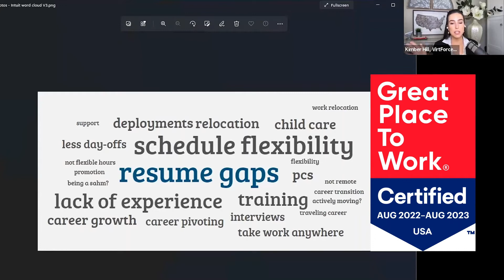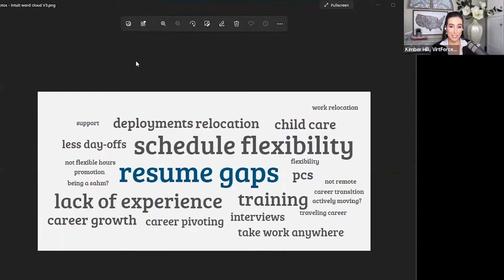Climb the Career Ladder with Intuit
146. Since partnering with VirtForce in 2019, 𝗜𝗻𝘁𝘂𝗶𝘁 has built multiple ladders of 𝙘𝙖𝙧𝙚𝙚𝙧 𝙥𝙧𝙤𝙜𝙧𝙚𝙨𝙨𝙞𝙤𝙣. From gaining skills to getting work experience, Intuit is creating a culture of continuous learning and growth.

𝗦𝘁𝗲𝗽𝘀 𝗼𝗻 𝘁𝗵𝗲 𝗜𝗻𝘁𝘂𝗶𝘁 𝗖𝗮𝗿𝗲𝗲𝗿 𝗟𝗮𝗱𝗱𝗲𝗿:
Gain skills and work experience by attending 𝗜𝗻𝘁𝘂𝗶𝘁 𝗔𝗰𝗮𝗱𝗲𝗺𝘆
Earn a Tax Level 1 Badge, which gives you the 𝗸𝗻𝗼𝘄𝗹𝗲𝗱𝗴𝗲 you need to apply for a tax role
Get hired as a Tax Associate
Earn your EA and Intuit will provide you with a $𝟭,𝟬𝟬𝟬 𝗯𝗼𝗻𝘂𝘀 as well as cover your study materials along the way

VirtForce brought members of the milspo community together with Intuit for a live coffee chat. Tune in for a recap of this live event!

00:00 🚀 Intro
03:12 📣 Guest Intros
04:40 🏆 Milspouse & Bilingual QuickBooks Live Sr. Bookkeeper Samantha Bryan's hired Success Story
07:55 📞 What to Do When You Aren't Hearing Back from a Recruiter
12:17 🧠 What is Intuit Academy?
18:55 🔎 Why Did Intuit Create the Tax Level 1 Course?
23:55 💰 Intuit's Path to Becoming an Enrolled Agent
27:15 💼 Intuit's Bookkeeping Career Ladder
32:27 💻 Q&A

Job opening 3 - Intuit Credentialed Tax Expert - CPA, EA or Practicing Attorney - Seasonal Remote

How to Get 1-year of Tax Prep Experience - Ep. 96 How to Get 1 Year of Tax Prep Experience
How to Get Your Enrolled Agent License - Ep. 102 Certs That Empower Employees to be Entrepreneurs